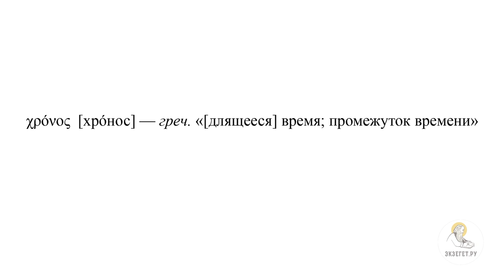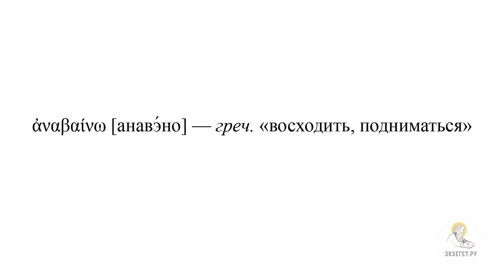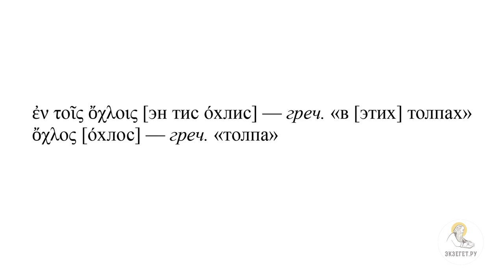"И БРАТЬЯ ЕГО НЕ ВЕРОВАЛИ В НЕГО" (Ин. 7: 1-13). Протоиерей Димитрий Юревич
В сегодняшнем видео вместе с кандидатом богословия, заведующим кафедрой библеистики Санкт-Петербургской духовной академии, членом Межсоборного присутствия Русской Православной Церкви Протоиереем Димитрием Юревичем говорим об исповедании Апостола Петра в Евангелии от Иоанна и касаемся следующих тем:

🔸 О диалоге Христа с братьями в 7 главе
🔸 О том, когда произошли эти события
🔸 О причинах по которым Господь пошел в Галилею
🔸 О трех важных праздниках для иудеев
🔸 О предложении братьев идти в Иерусалим
🔸 О каких братьях идет речь в этом диалоге
🔸 О том, почему братия предложили Иисусу пойти в Иерусалим
🔸 О фразе "не бывает пророк в чести в своем отечестве"
🔸 О том, что Иисус Христос избирая Себе 12 учеников, не избрал никого из числа Своих сводных братьев
🔸 Об ответе Иисуса Христа братьям
🔸 О греческом терминах и смыслах этого ответа
🔸 О терминах "хронос" и "кейрос"
🔸 О том, в каком ключе термин "кейрос" упоминается в Новом Завете
🔸 О том, что время Иисуса Христа еще не наступило в тот момент
🔸 О том, что для неверующих братьев Иисуса Христа всегда благоприятный момент
🔸 О том, что Иисус Христос одушевляет падший мир, который ненавидит Иисуса Христа за обличение злых дел
🔸 О том, что эта тема, когда падший мир начинает ненавидеть верующих, прозвучит еще раз
🔸 О не совсем точном синодальном переводе глагола "восхождение"
🔸 О том, что Господь приходит на праздник тайно, но потом раскрывает Себя
🔸 О том, что иудеи искали Иисуса Христа
🔸 О разных толках об Иисусе Христе в Иерусалиме
🔸 О том, что никто не говорил плохое о Христе явно, так как опасались иудеев
🔸 О том, что в такой обстановке Господь проявляет Себя явно и беседует с иудеями